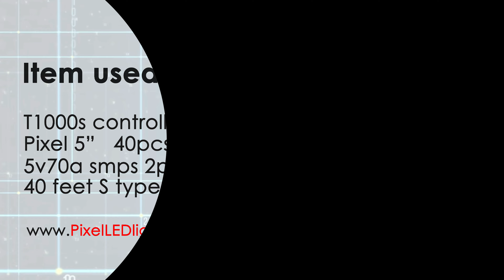Pixel LED 😍 road ceiling + building // दीवाली स्पेशल // Pixel LED light pixelledlights Video #055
"   Video #055
इस वीडियो के प्रोडक्ट को आप नीचे दिये गये लिंक से जान सकते है।
Product Links:

*[2001] : T1000S LED Controller with 256MB SD Card – Supports WS2811 Pixel, 5V Data, 2048 LEDs, S/Z/Parallel Connections – SKU 2001

*[1002] : Pixel LED 5inch (Multicolor, WS2811, 50LEDs) 20 Feet Length – SKU 1002

*[3007] : 5V 70A Pixel LED Power Supply for 1000 LEDs (Rainproof Metal Body) – Max 350W Output (Generic) – SKU 3007

*[4001] : 10 Feet Connection Patta for Pixel LED (S Type) – 2.5mm Copper – SKU 4001
Link : 10 Feet Connection Patta for Pixel LED (S Type) – 2.5mm Copper – SKU 4001

Here at PixelLEDlights, we manufacture high-quality Pixel LED products with most of our Self-made Materials and make sure to provide the best quality Pixel LED materials.
हम PixelLEDlights पर सारे पिक्सेल LED सेटअप बेस्ट क्वालिटी मटेरियल से बनाते है और आपको सबसे अच्छी क्वालिटी देते है, इनमें से ज़्यादातर मटेरियल हमारा सेल्फ मेड होता है।

Our Store address= Shop number 7, bhawanimandi road, raipur, rajasthan
Pixel LED Lights is a registered brand and sells pixel-led power supplies, controllers, connectors, poly sheets, wifi controllers, soldering items, heat sleeves, and many more,
pixelledlights.com name is legally registered and Reuse not allowed

Song: Seasons

Artist: Telecasted

Album: Seasons